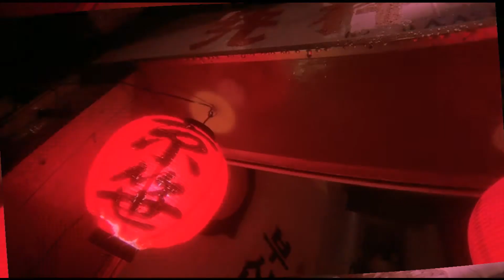Элджей - Suzuki (Directed by Wong Kar-Wai)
Если бы Вонг Кар-Вай снимал Элджею Сузуки или откуда черпает вдохновение режиссер клипа Медет Шаяхметов. За основу взят фильм Падшие ангелы (Do lok tin si, 1995)